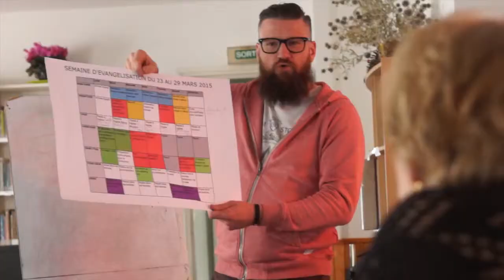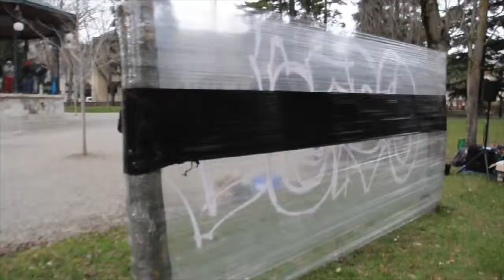IBB à Gap